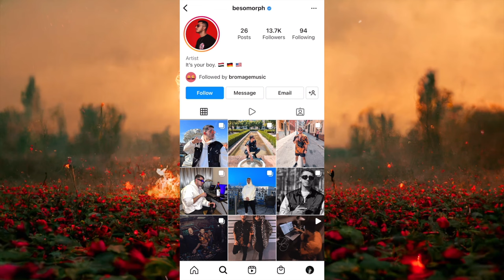Besomorph, AViVA & RIELL - FAKE